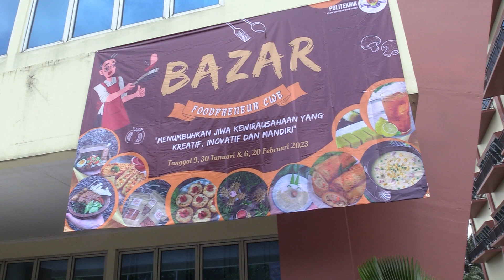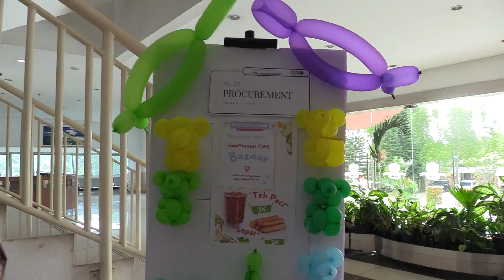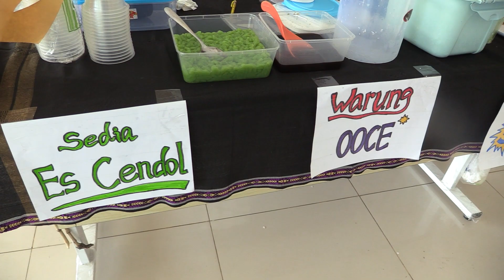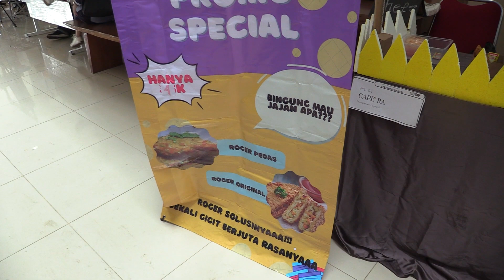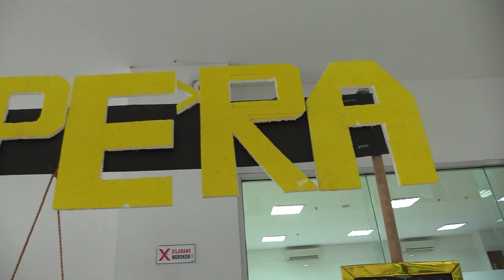BAZAR FoodPreneur CWE "Menumbuhkan Jiwa Kewirausahaan yang Kreatif, Inovatif, dan Mandiri" Part II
Inilah moment keseruan BAZAR Part II FoodPreneur CWE "Menumbuhkan Jiwa Kewirausahaan yang Kreatif, Inovatif, dan Mandiri" yang diselenggarakan pada hari Senin 30 Januari 2023 di kampus kita tercinta, dimana lagi klo bukan di Politeknik Kelapa Sawit Citra Widya Edukasi !!

Makanan dan minumannya enak enak loohh dan pastinya harganya bersahabat banget sama kantong mahasiswa, muehehe... 😋
Dan yang bikin lebih meriah lagi adalah adanya penampilan live music dari Mahasiswa yang mewakili UKM Bengkel Seni, yaitu Blue Band. Seru banget kaann...!!? 🤩✨

Eeiittss, buat yang ketinggalan jangan sedih, event ini akan ada sekali lagi, dan yang pastinya akan lebih megah dan lebih meriah lagi !!

Jadi jangan sampai terlewatkan di event BAZAR selanjutnya yaaa... See you !! 😉✨